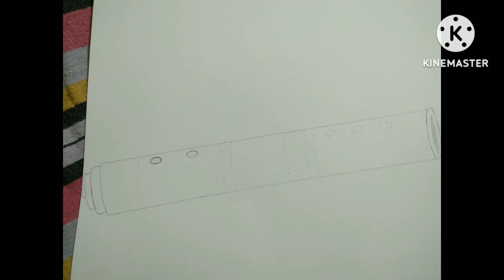My life's first Mandala Painting 🎨